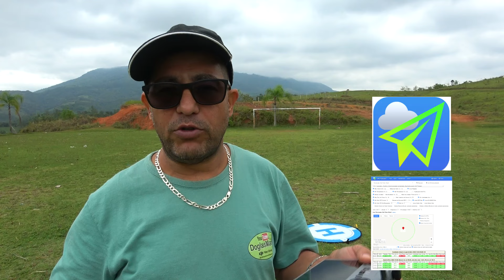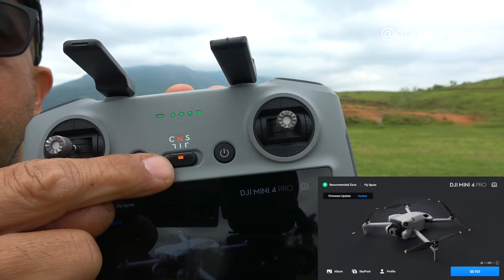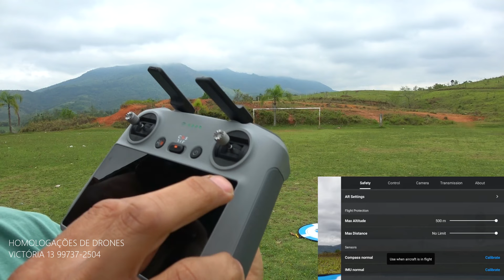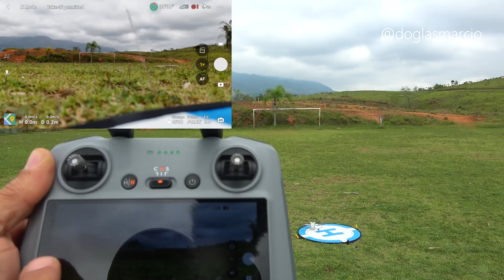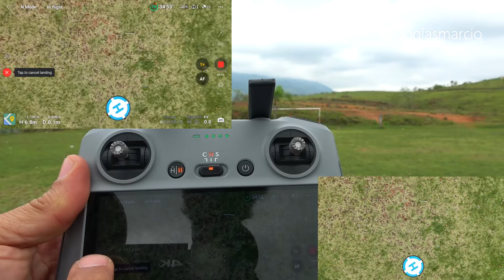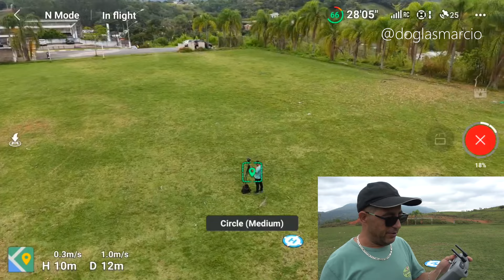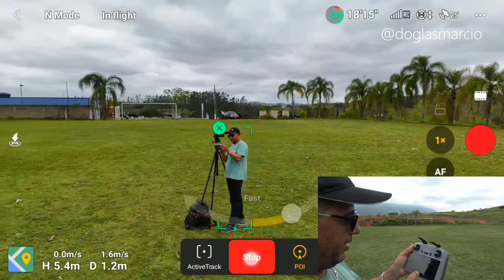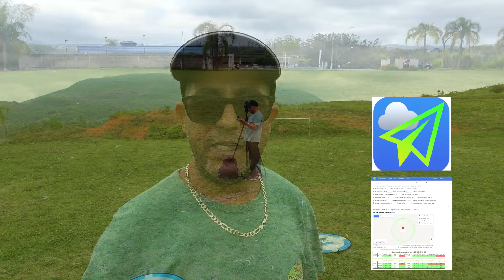DRONE DJI MINI 4 PRO RC2 - COMO FAZER O PRIMEIRO VOO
Neste video do DRONE DJI MINI 4 PRO RC2 - COMO FAZER O PRIMEIRO VOO, eu ensino tudo que vc precisa saber sobre o drone lançamento da dji, espero que gostem, cliquem no like, comentem, compartilhem, inscreva-se e obrigado a todos!!!